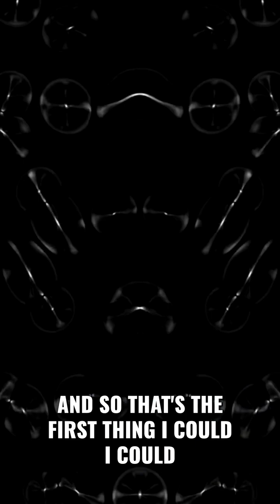Brian Cox On The Multiverse And Life On Other Planets 2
Brian Edward Cox CBE FRS (born 3 March 1968) is an English physicist and former musician who is a professor of particle physics in the School of Physics and Astronomy at the University of Manchester[2][3] and The Royal Society Professor for Public Engagement in Science.[4] He is best known to the public as the presenter of science programmes, especially BBC Radio 4’s The Infinite Monkey Cage and the Wonders of... series[5][6] and for popular science books, such as Why Does E=mc²? and The Quantum Universe.

Cox has been described as the natural successor for the BBC's scientific programming by both David Attenborough[7] and Patrick Moore.[not verified in body] Before his academic career, Cox was a keyboard player for the British bands Dare and D:Ream.

Cox was born on 3 March 1968 in the Royal Oldham Hospital, later living in nearby Chadderton from 1971.[8][9][10] He has a younger sister. His parents worked for Yorkshire Bank, his mother as a cashier and his father as a middle-manager in the same branch.[11] He recalls a happy childhood in Oldham that included pursuits such as dance, gymnastics, and plane and bus spotting. He attended the private Hulme Grammar School[8][12] in Oldham from 1979 to 1986.[13][14][15]

He has stated in many interviews and in an episode of Wonders of the Universe[16] that when he was 12, the book Cosmos by Carl Sagan was a key factor in inspiring him to become a physicist.[9] He said on The Jonathan Ross Show that he performed poorly on his maths A-level exam: "I got a D ... I was really not very good ... I found out you need to practise."[17]